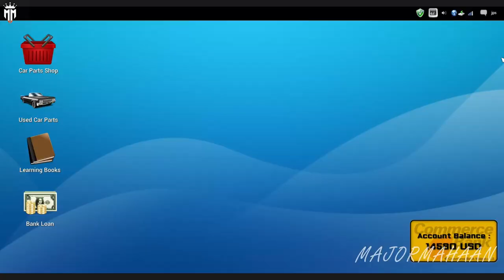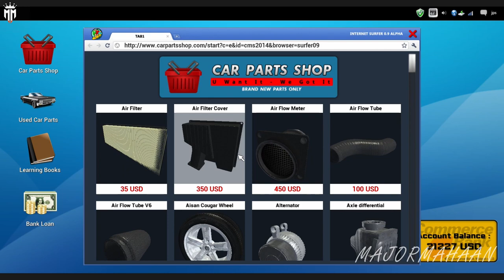CAR MECHANIC SIMULATOR 2014 CAREER MODE EPISODE 16 WITH FUN TAMIL COMMENTARY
Extensions
Game offers two extensions with packs of additional cars to repair:

4X4 Expansion Pack provides 20 new F2P work orders for various repairs of 4X4 off-road vehicles and is available at no cost to owners of the baseline Steam-enabled release. The primary 4X4 car is a separate body frame with rigid, live front and rear axles. It presents unique new maintenance challenges far different from those in the base version of Car Mechanic Simulator 2014. Once installed, new parts appear in the garage shop including front and rear axles, drive shafts, special off-road shock absorbers and a rear muffler. The new vehicle is also available in endless mode.
1/4 Mile Expansion Pack comes with new test track, where the users can check the performance of tuned cars.